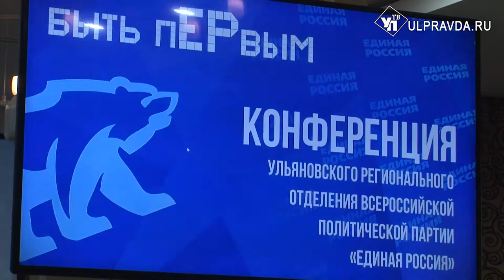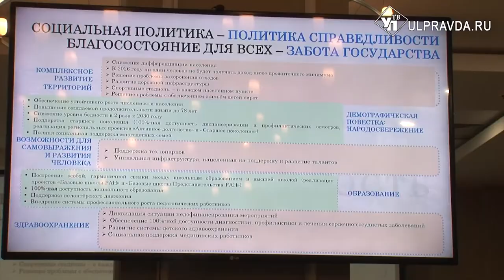Итоги праймериз и предвыборная программа. В Ульяновске прошла конференция единороссов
На 34-й конференции регионального отделения партии «Единая Россия», прежде всего, озвучили итоги предварительного голосования по отбору кандидатур для последующего выдвижения на выборах осенью этого года. Праймериз проходил с 24 по 30 мая в онлайн-режиме во всех субъектах РФ, в том числе и в Ульяновской области.